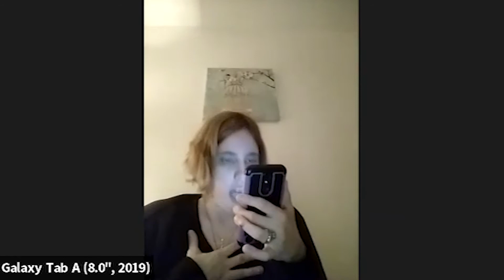Montreal Shira Choir - Rehearsal: January 26, 2021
Dear friends,

All the while as the present pandemic takes its twists and turns from extended lockdowns to curfews, one of the most prevalent issues many face is depression and loneliness.
That is why the Montreal Shira Choir continues to meet regularly for zoom rehearsals and sing alongs to chase the blues away.
Please enjoy our unplugged rehearsals as we learn an original song that we will be performing in our CBC documentary coming soon on National television.

Hazan Daniel Benlolo